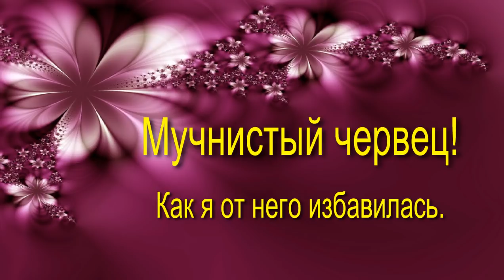Мучнистый червец! Как я от него Избавилась!!! Салициловая кислота.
Обработка растения спиртовым раствором салициловой кислоты и мучнистого червеца как небывало! На такой большой цветок, мне понадобилось 2 пузырька салициловый кислоты. Две обработки с интервалом в четыре дня. Считаю, что это самый дешевый, быстрый, а главное безопасный и действенный метод!  Прошло две недели после второй обработки - Цветок жив и здоров! Этот способ хорош для обработки гладких, кожистых, плотных листьев без ворса, на таких растениях, как: лианы, плющи, орхидеи и т.д. ...  Желаю всем удачи.